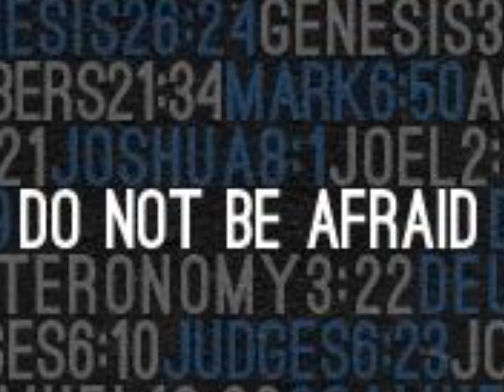Do Not Fear…